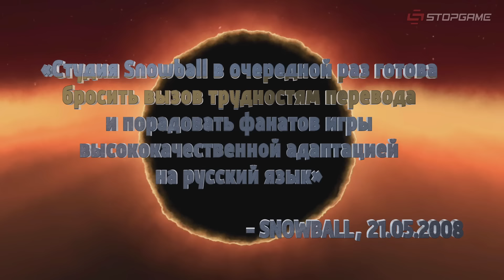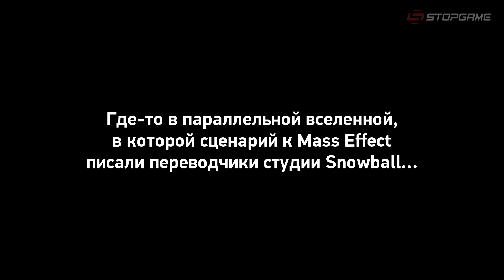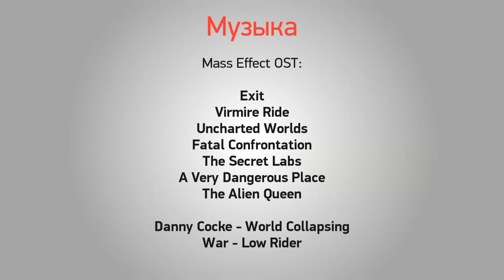Трудности перевода. «Mass Effect. Золотое издание»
Mass Effect: Andromeda не за горами, так что пришла пора вспомнить, почему ролевые игры от Bioware больше не озвучиваются на русском. На самом деле не из-за «Золотого издания» самой первой Mass Effect, но мы сделаем вид, что это именно из-за него.